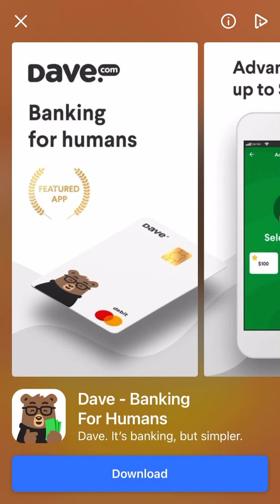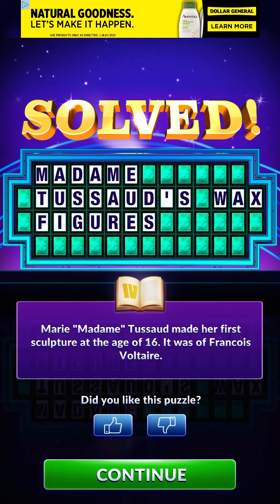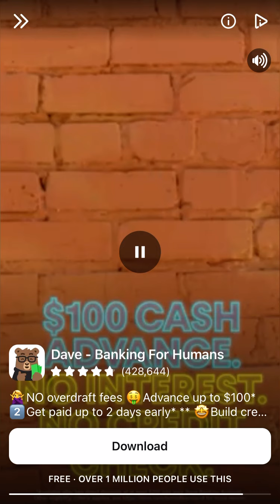Wheel of Fortune Free Play Gameplay Las Vegas Vacation Things & Events Dave App Ad iOS iPhone SE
It's the best word puzzle game of all time! Train your brain and spin the wheel in the official Wheel of Fortune mobile game!

Wheel of Fortune Features:

Official Puzzles

TV-style Gameplay

What’s New
Version History